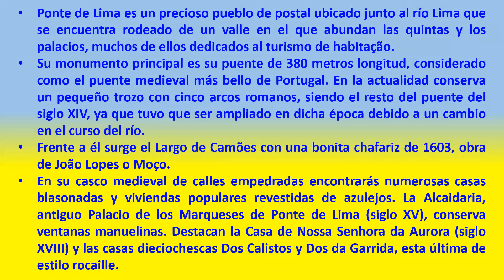Ponte de Lima 3000 (Portugal) Nuestra nota: Bueno+ **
Ponte de Lima es un precioso pueblo de postal ubicado junto al río Lima que se encuentra rodeado de un valle en el que abundan las quintas y los palacios, muchos de ellos dedicados al turismo de habitação.
Su monumento principal es su puente de 380 metros longitud, considerado como el puente medieval más bello de Portugal. En la actualidad conserva un pequeño trozo con cinco arcos romanos, siendo el resto del puente del siglo XIV, ya que tuvo que ser ampliado en dicha época debido a un cambio en el curso del río.
Frente a él surge el Largo de Camões con una bonita chafariz de 1603, obra de João Lopes o Moço.
En su casco medieval de calles empedradas encontrarás numerosas casas blasonadas y viviendas populares revestidas de azulejos. La Alcaidaria, antiguo Palacio de los Marqueses de Ponte de Lima (siglo XV), conserva ventanas manuelinas. Destacan la Casa de Nossa Senhora da Aurora (siglo XVIII) y las casas dieciochescas Dos Calistos y Dos da Garrida, esta última de estilo rocaille.